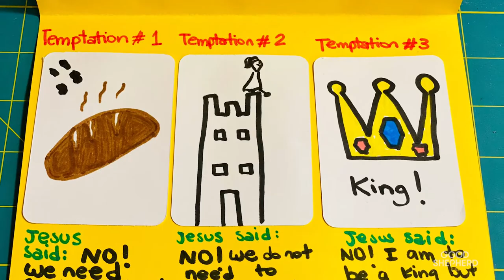GSNY Kids • The Holy Trinity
Mr. Jeremy and Mrs. Gabriela help tell the story of the Holy Trinity.

If you'd like to follow along with our craft, you can find the instructions